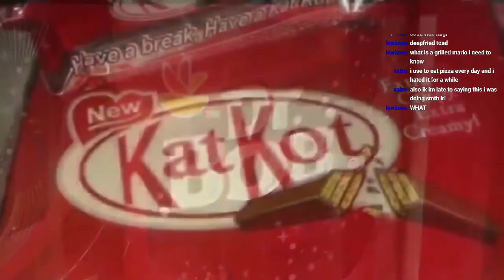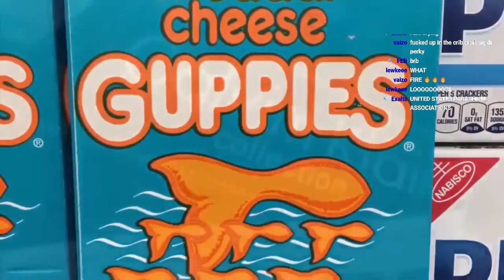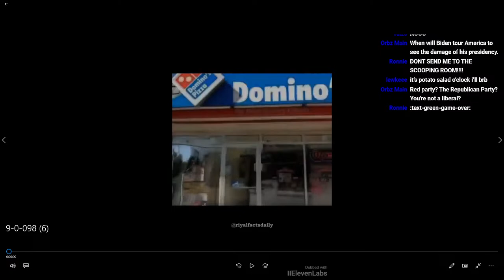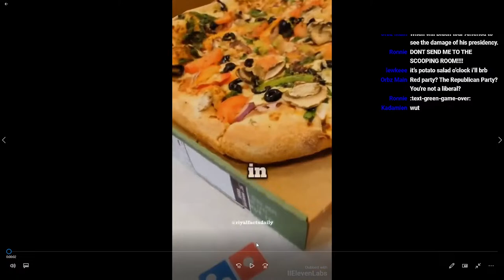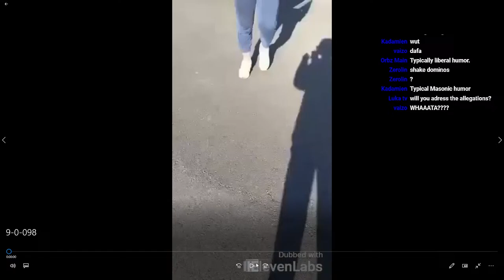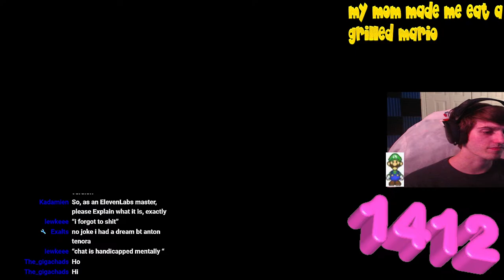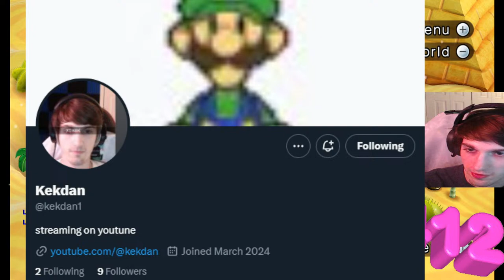addressing the drama